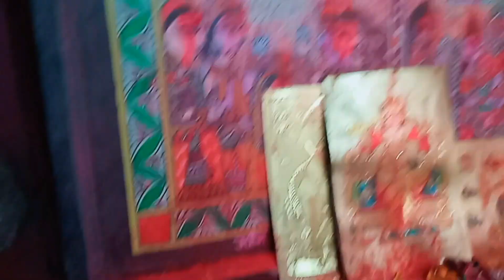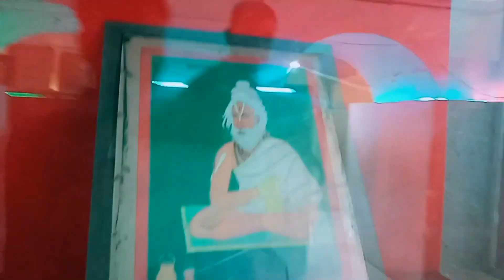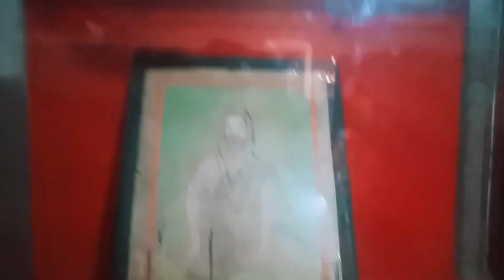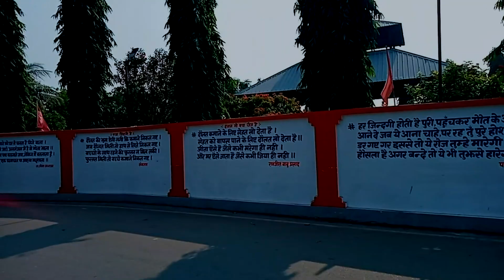S1Ep2 | A Day in Janakpur 🙏 | Janki Mandir vlog